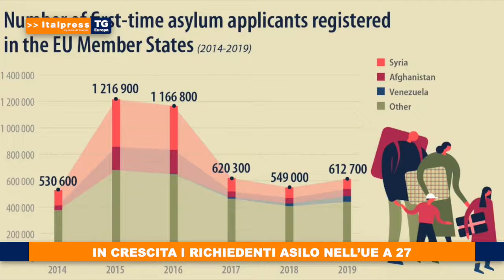Tg Europa del 21 marzo 2020